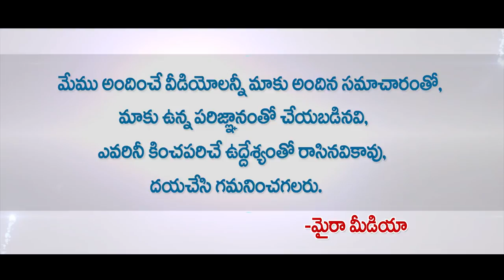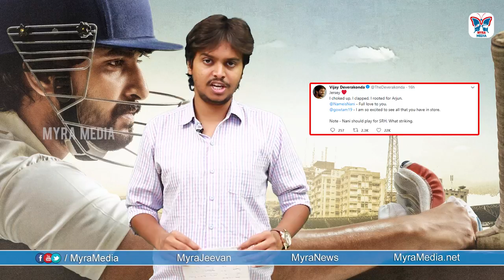జెర్సీ మూవీ పై దేవరకొండ ట్వీట్ | Vijay Devarakonda Comments On Nani | Jersey | Natural Star Nani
జెర్సీ మూవీ పై దేవరకొండ ట్వీట్ | Vijay Devarakonda Tweets on Nani Jersey Movie | Jersey | Nani Film